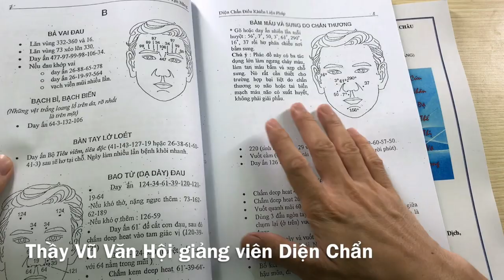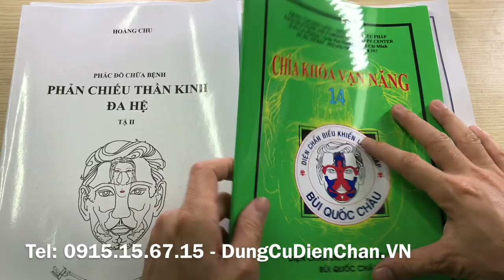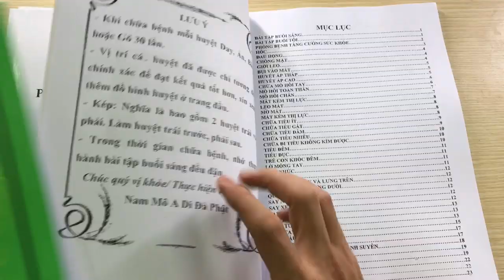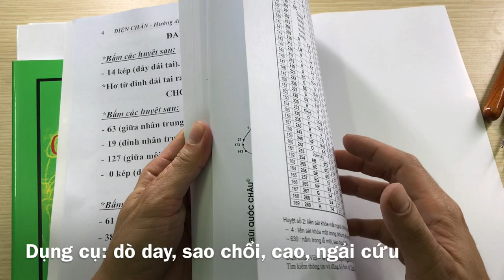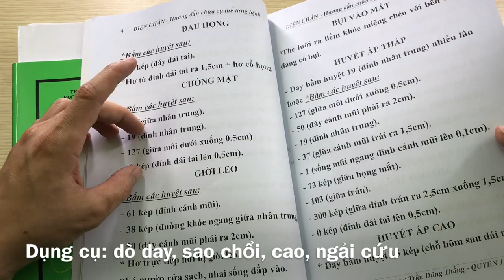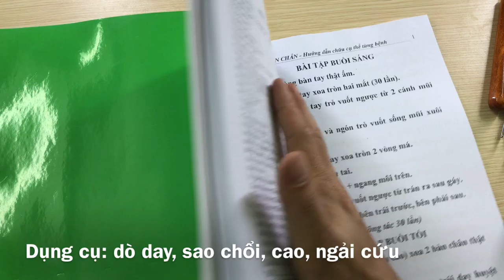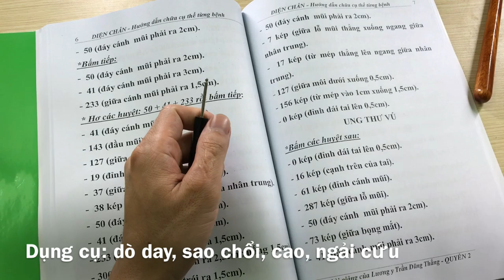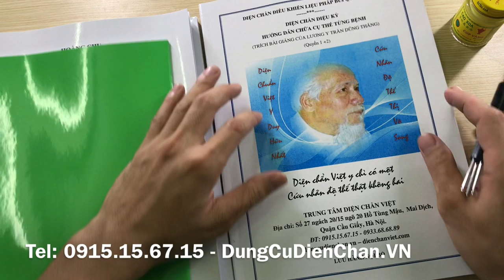Diện Chẩn diệu kỳ hướng dẫn chữa cụ thể từng bệnh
Tên tác giả: Trần Dũng Thắng
Khổ sách: A4
Số trang: 140
Sách bao gồm 2 quyển 1 và 2 là tập hợp các bài giảng của Lương Y Trần Dũng Thắng về hướng dẫn chữa các bệnh thường gặp bằng phương pháp Diện Chẩn Bùi Quốc Châu
Quyển 1: Hướng dẫn phác đồ, cách xác định chi tiết từng huyệt của hơn 60 loại bệnh khác nhau
Quyển 2: Bổ sung thêm phác đồ của 40 bệnh khó